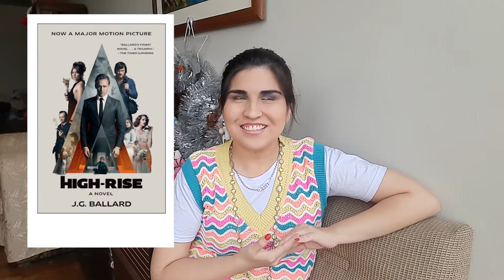PEORES LIBROS del 2021| TOP 5 | Lucía Fídhel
Hola♥ Hoy les traigo un vídeo muy especial… PEORES LIBROS del 2021 ♥

USA ESTE CÓDIGO y GANA DINERO VIENDO VÍDEOS en KWAI: Kwai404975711

Datitos:
♥ Ya empezó el calor con furia…y no lo estoy disfrutando xd
♥ ¿Soy la única que está mega obsesionada con Encanto de Disney? Es decir…No se habla de Bruno.
♥ Estoy mega feliz con “Tormenta de Espadas” y confirmo que mis partes favoritas son las de Sansa y los Tyrell, con Jamie Lannister y obvio John Snow y todo su viaje por el Muro…okey, me gusta casi todo, pero es que ¡AMO!
♥ Llegamos a los 20 K en Tik Tok hace muy poquito, ¡muchísimas gracias! ♥ En serio, no tienen ni idea de cuánto significa para mí. ¡Les he preparado una sorpresita por los 20K!